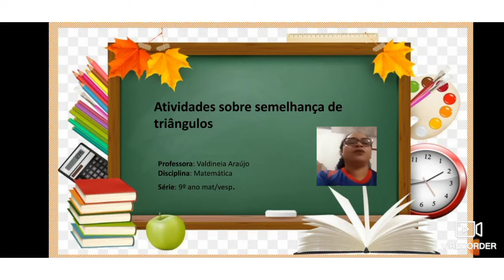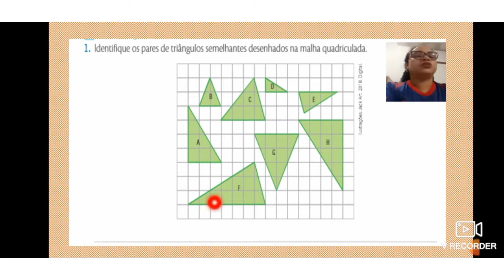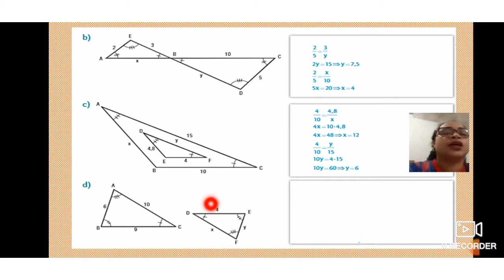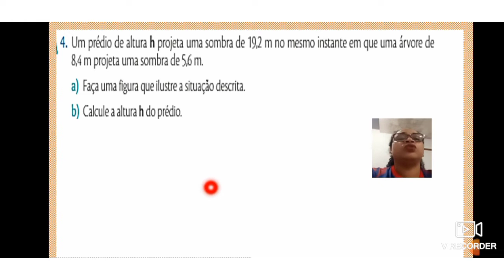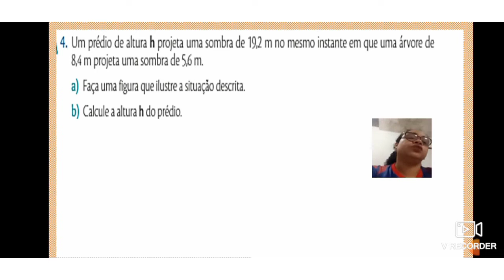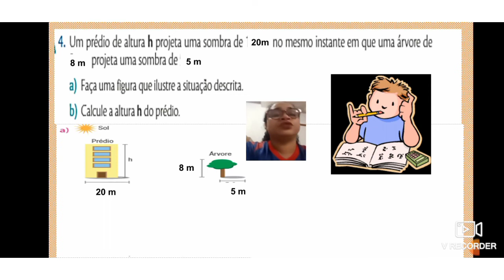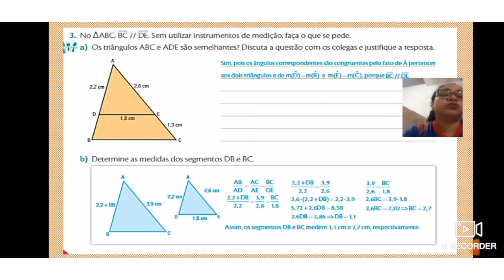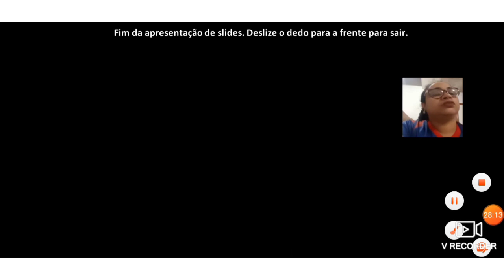Assunto: Atividades sobre Semelhança de triângulos - disciplina: Matemática - 04/03/21